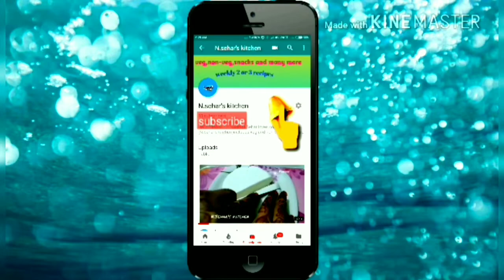Sambar recipe in hindi|Sambar at home|How to make sambar at home|Easy sambar recipe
Sambar recipe in hindi|Sambar at home|How to make sambar at home|Easy sambar recipe|Asaan sambar recipe|
Hello friends, Sambar South India ki ek bahut hi famous recipe hai. Ise hum Idli,Dosa, Vada ya aisi hi South India ki doosri kai recipes ke saath enjoy kar sakte hain ye nasirf un ke taste ko barha deta hai balki kafi asaani se ban jata hai aur healthy bhi hota hai to is recipe ko zaroor try karen aur agar recipe pasand aati hai to plz hamare channel ko subscribe karen ,
like karen aur share bhi zaroor karen,aap mere other recipes ko bhi zaroor try karen .
 *some of my recipes link*